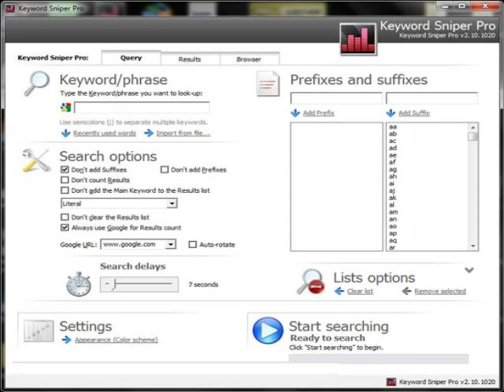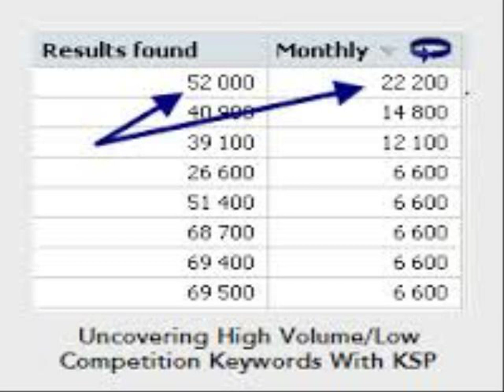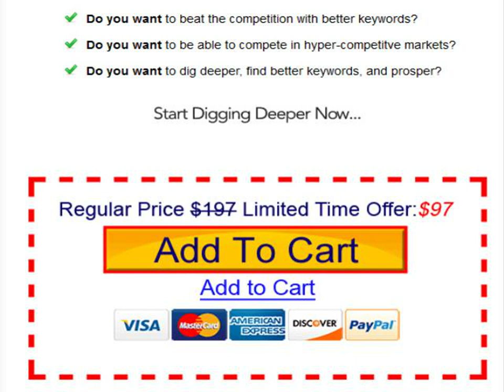keyword sniper pro review